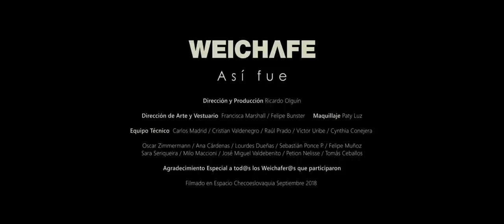Weichafe - Así Fue (VIDEO OFICIAL)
Dirección y Producción: Ricardo Olguín
Direccion de Arte y Vestuario:  Francisca Marshall / Felipe Bunster
Maquillaje: Paty Luz
Equipo Técnico: Carlos Madrid / Cristian Valdenegro / Raúl Prado / Víctor Uribe / Cynthia Conejera
Elenco: Oscar Zimmermann / Ana Cárdenas / Lourdes Dueñas / Sebastian Ponce / Felipe Muñoz / Sara Serqueira / Milo Maccioni / José Miguel Valdebenito / Petion Nelisse / Tomás Ceballos

Agadecimiento especial a tod@s l@s weichafer@s que participaron.

Filmado en espacio Checoeslovaquia, Septiembre 2018.